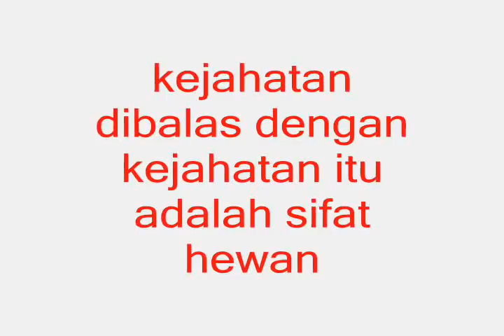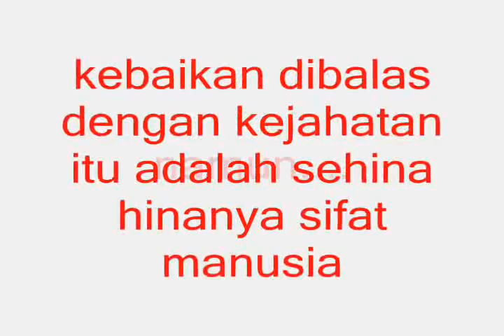Rusdi Never Hate You ( suprise film/Finalis short film indie in Maris Film P )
you watch this movie contains profound meaning :

"a kindness repaid with kindness also are common"

"repaid evil with evil is the nature of animals"

"kindness is repaid with evil is baseness of human"

but.

"repaid evil with kindness is the most noble of human nature"

Cast/Pemeran      :

One Nice boy in this film        as    Rusdi